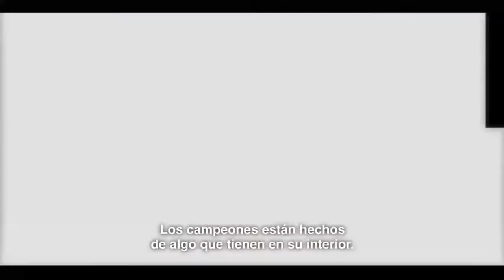#06. Cinencasa - Tony Parker la Ultima Canasta - Trailer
Tony Parker es uno de los jugadores más emblemáticos de los San Antonio Spurs, además de ser el primer europeo en conseguir un campeonato en la NBA. Tony Parquer The Final Shot es un documental biográfico donde se detallan diferentes aspectos de su vida, con comentarios de grandes jugadores como Michael Jordan, Kobe Bryant, Tun Duncan y Manu Ginobili.